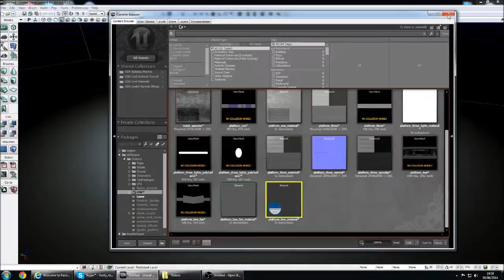Platform 2 UDK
The second platform I made in Maya, and imported into UDK to use the materials